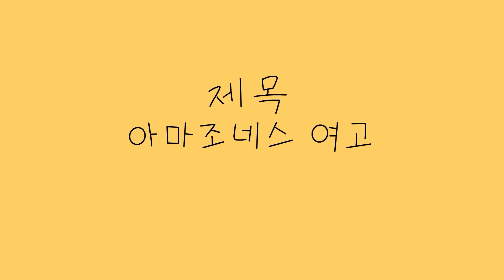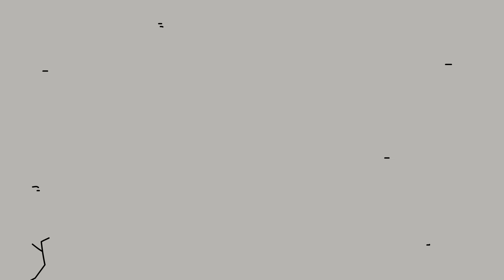[생존스쿨 촉망고 14화] 아마조네스 여고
촉망스튜디오에 가입하여 혜택을 누려보세요!